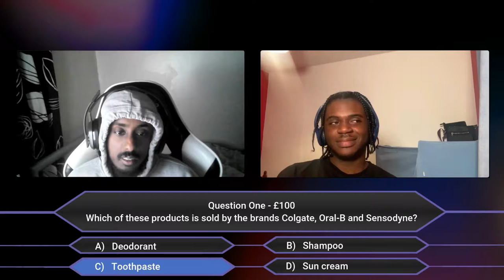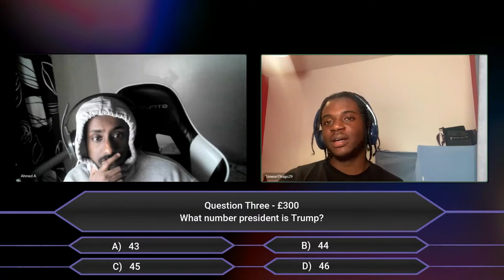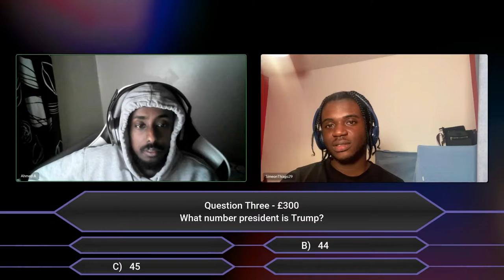HOW NOT TO PLAY WHO WANTS TO BE A MILLIONNAIRE (PART 2)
The worst contestant ever to play this game show!!!